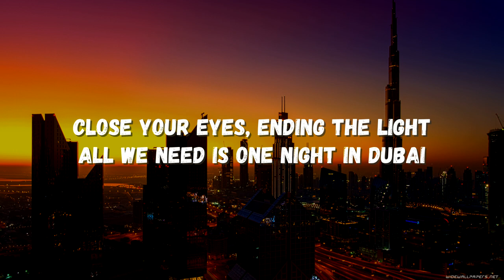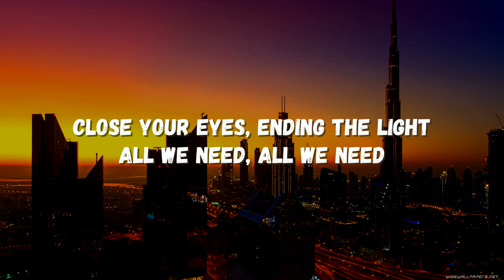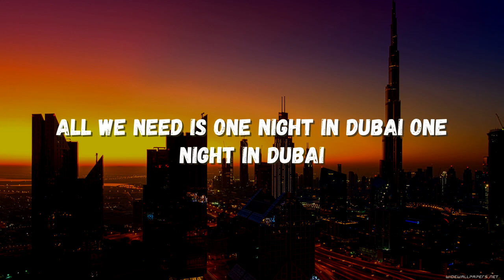Arash feat. Helena - One Night In Dubai (letra & lyrics)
Written by: Arash Labaf, Robert Uhlmann, Linnea Deb, Thomas G:son, Stan Nicolae, Baisan Radu, Robert Cristian, Hamidreza Yousefi

Produced by: Arash Labaf, Robert Uhlmann, Alex P & Victory, Stan Nicolae & Baisan Radu (Pink Elephant), Robert Cristian

Directed by: Roman Burlaca
VFX by: Farbod Khoshtinat
Video producer: Farzad Bayat

Helena vocals recorded by Johan Bejerholm

Mastered by Gene Grimaldi

LYRICS AND LETRA
One night in Dubai
آری
من واسه تو میره جونم
مگه بی تو میتونم
آروم تو بگو به من عشقم
که میمونی کنارم
شدی دار و ندارم
You and I don't say goodbye
All we need is one night in Dubai
Close your eyes, ending the light
آری
آری
آری
وای داره میکوبه قلبم
بیا پیشم عزیزم
که شدی همه چیزم
بارون داره میزنه نم نم
با تو میزنه قلبم
All we need, all we need
آری
آری
آری
(آری)